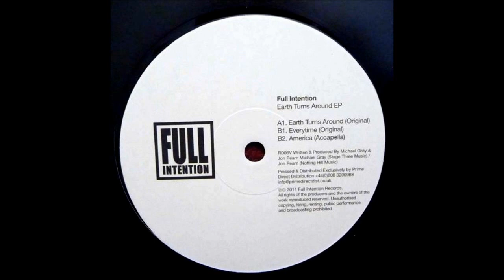Full Intention - Everytime (Original Mix)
I know this is not OldSchool but a Wax worth to be on this Channel you can buy this Tune on Beatport
Full Intention ‎- Earth Turns Around EP
Label: Full Intention Records - FI006V
Format: Vinyl, 12", EP
Country: UK
Released: 2011
Style: House